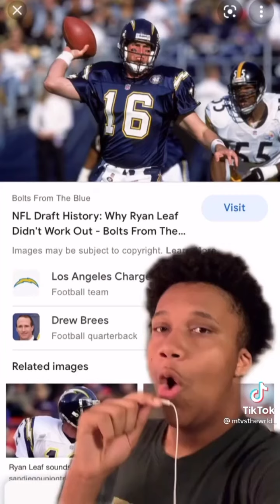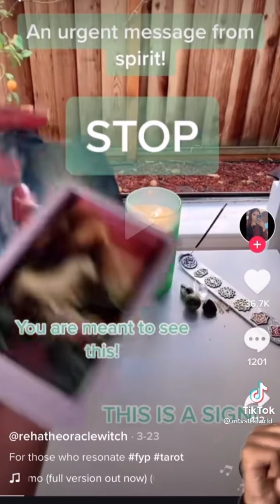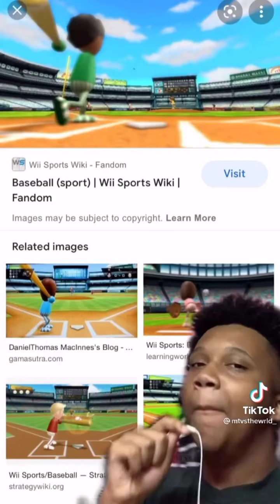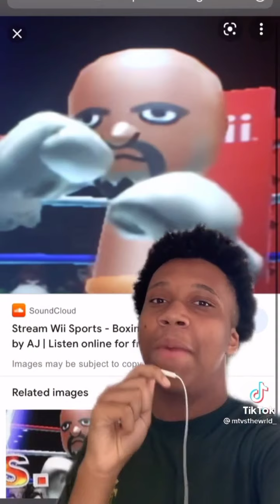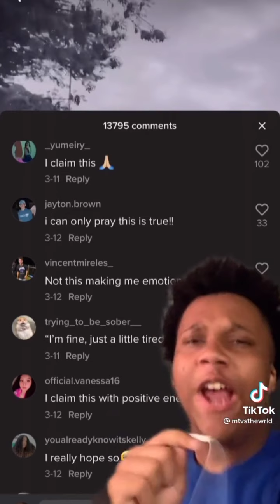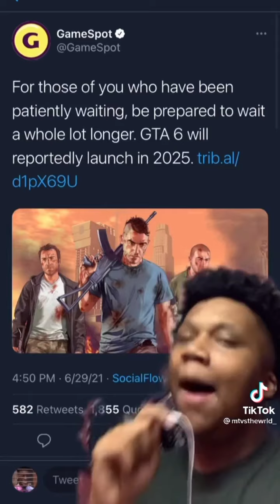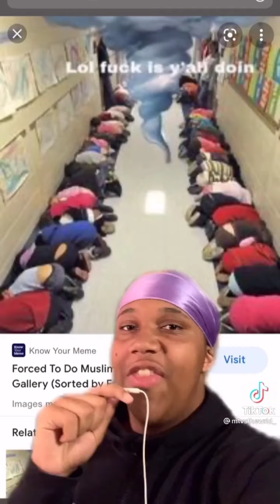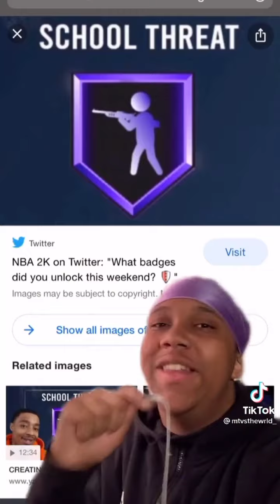mtvsthewrld_ compilation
Let him speak his heart out ❤️

Follow me↓
Instagram Saraheechi
Twitter Saraheechi
TikTok saraheechi